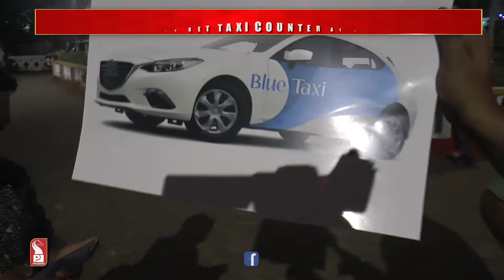GOA TO SOON GET ‘BLUE TAXI’: CM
Goa Chief Minister Dr Pramod Sawant has informed that blue taxi registrations at Mopa Airport would commence by the end of this month.

“ Director of Transport will issue a notification for blue taxi on the lines of Yellow & Black taxis to facilitate registration of Blue taxi in the state. An agreement will be signed between Blue taxi Association and GMR following which 100 to 200 blue taxis will be deployed at Mopa Airport,” he added

He further informed that he has directed everyone involved to fast-track the matter